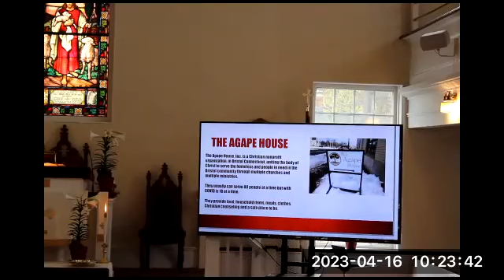April 16, 2023 CCB Sunday Service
CCB Sunday Service led by Deacon George Fetzer with assistance from John Mazzei and music by Emily Lombardo.